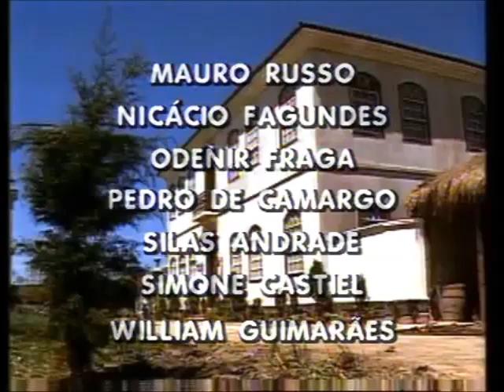Chamada de Elenco | O Tempo e o Vento | Reprise 1995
Chamada de elenco da reprise da minissérie O TEMPO E O VENTO em 1995, onde foi excluída a fase de A TEINIAGUÁ.

Foram apresentado as fases ANA TERRA, CAPITÃO RODRIGO e O SOBRADO.

OBS. ESTE CANAL NÃO POSSUI FINS LUCRATIVOS.